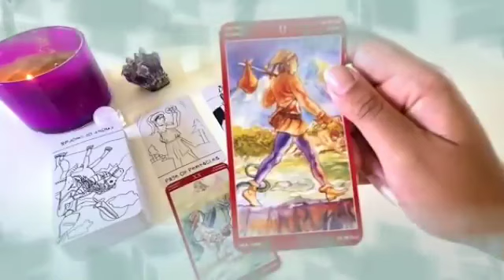برج الحمل ♈ ندم و بكاء و غيره😔اي حكايته مع الطرف3💔تفكيرك بيوصله👌إحذر من🐍